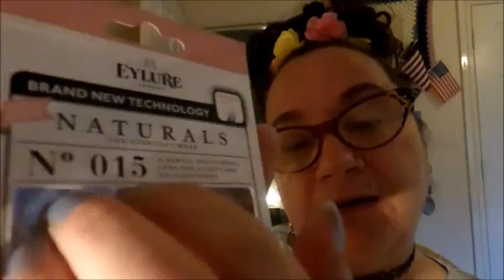💋 ASMR Makeup on you Makeup on me 💄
Hello my sweet little berries , in this video i put makeup on you and makeup on me , lots of brushing and close up attention , i hope you find the video relaxing , thank you all for watching and i send my love and hugs xxxxx

WISH LIST